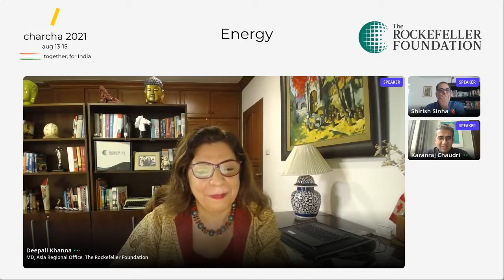Asian Venture Philanthropy Network Deconstructing Climate Finance for Decentralized Renewable Energy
In this webinar organized by AVPN, we bring in experts from the market to clearly define some of the most pressing factors that impede the wide-scale implementation of DRE projects. The speakers will also highlight some key areas which offer untapped potential for investors and provide some tangible and feasible measures they can implement to tap in on the exciting market opportunities in the DRE sector in India.